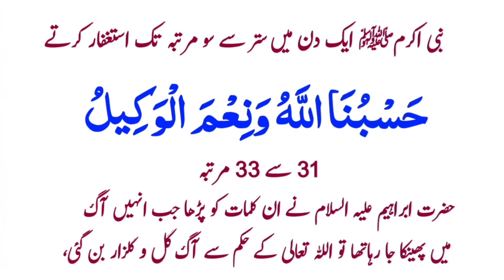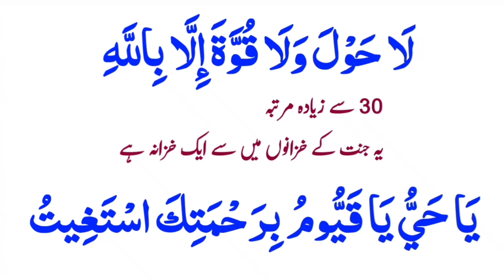4 Beautiful Nabvi Kalmaat Astaghfirullah Kisi Bhi Waqt Parhy Nabvi Duain